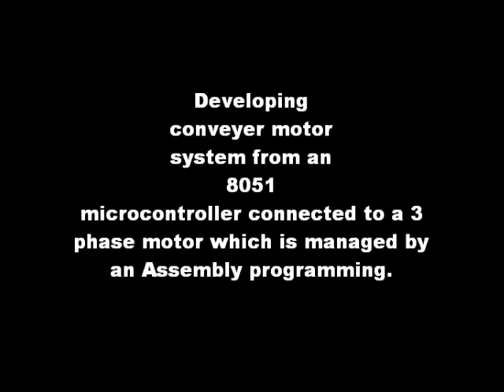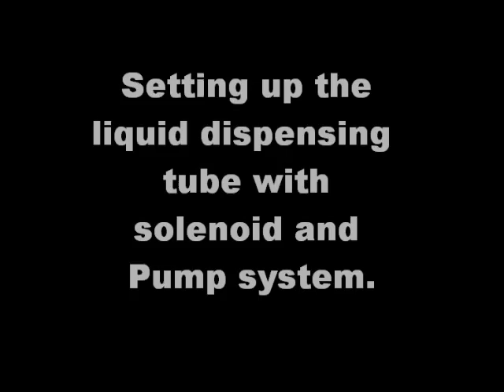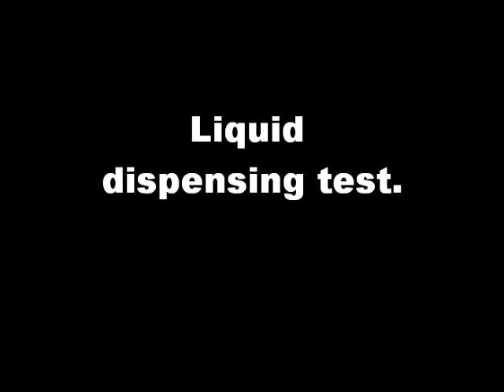Mini Conveyer belt project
This was a group capstone project for our Associates of Science Degree in Computer and Electronics Engineering Technology. We developed a conveyer belt systems for a small bottling operation. This project is small in scale so that it may fit in a display case for companies that want to display their manufacturing operation on a small scale for whatever reason.
     This video shows how we divided up the modules for individual testing purposes. The clip displays the passing of each assembly line modules to show that each individual part or apperatus works. Our final display of the assembly line does contain a proximaty sensor which is not show in the video nor the completion of the conveyer belt.
     The capstone class is for us to demonstrated all the knowledge that we have obtain for our degree in electronic engineering.